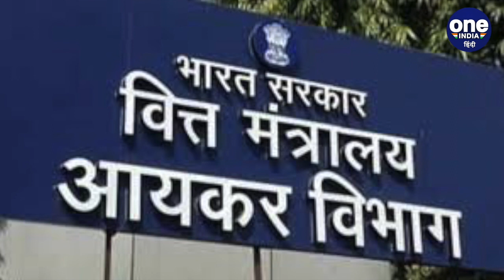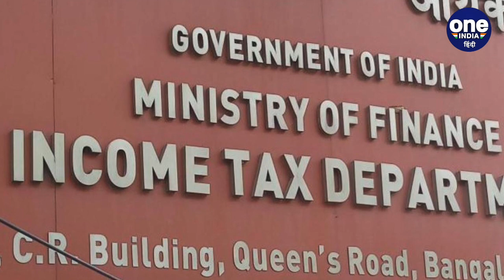Covid-19 News : कोरोना संकट का असर, जून तिमाही में advance tax collection में कमी | वनइंडिया हिंदी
The economy has completely collapsed due to the Corona crisis ... The total collection of advance tax has decreased by 31 per cent in the first quarter of the current financial year. According to the Income Tax report, the total collection of advance tax fell to Rs 1,37,825 crore in the first quarter of the financial year 2020-21.

कोरोना संकट के कारण अर्थव्यवस्था पूरी तरह से चरमरा गई है...  चालू वित्त वर्ष की पहली तिमाही में एडवांस टैक्स के कुल कलेक्शन में 31 फीसदी की कमी आई है। इनकम टैक्स की रिपोर्ट के मुताबिक वित्तीय वर्ष 2020-21 की पहली तिमाही में एडवांस टैक्स का कुल कलेक्शन घटकर 1,37,825 करोड़ रुपये पर रह गया।